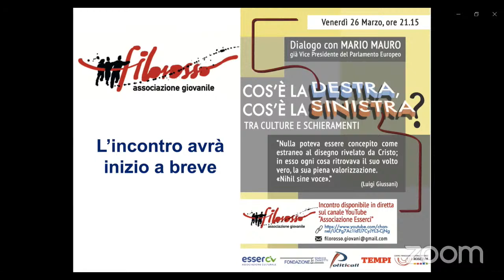Cos'è la destra, cos'è la sinistra? tra culture e schieramenti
26 Marzo 2021 - in diretta su YouTube
Incontro organizzato dall'associazione giovanile Filorosso
Dialogo con Mario Mauro, già Vice Presidente del Parlamento Europeo.